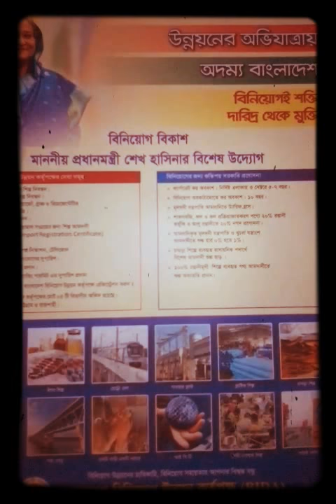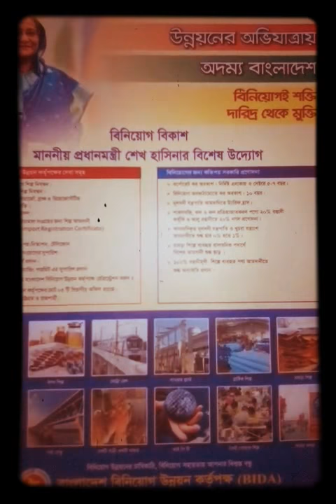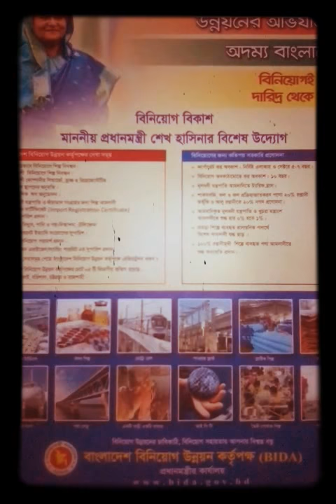উন্নয়নের আভিযাএায় আদMO Bangladesh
বিনিয়োগই শক্তি দারিদ্র Teke MOKTTI